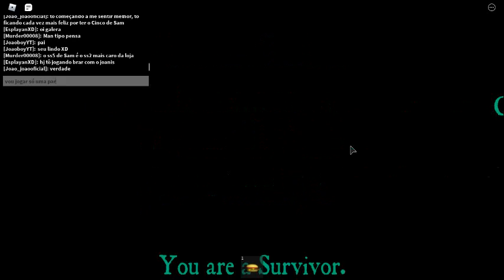jogando com o SAM!!! (ft Joao joao) (desculpe pela qualidade)